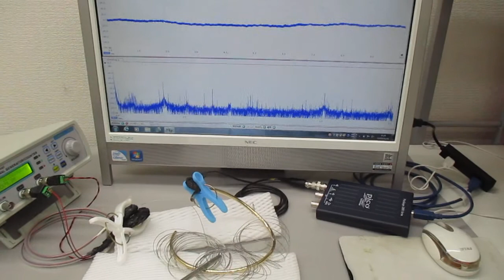線材の音響特性を利用した超音波発振制御技術（スイープ発振とパルス発振） ultrasonic-labo